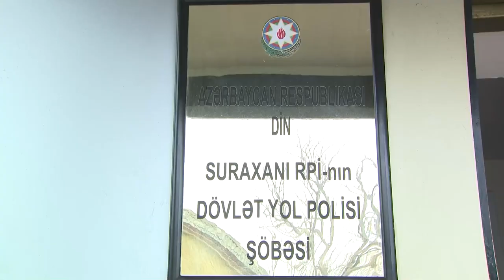Suraxanı rayonunda heroin qəbul edib taksi fəaliyyəti ilə məşğul olan sürücü saxlanılıb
Suraxanı Rayon Polis İdarəsinin Dövlət Yol Polisi Şöbəsinin əməkdaşlarının həyata keçirdikləri  tədbir zamanı narkotik vasitələrin təsiri altında taksi fəaliyyəti ilə məşğul olan sürücü müəyyən edilib. Yeni Günəşli qəsəbəsində Qadir Dadaşov idarə etdiyi “Kia” markalı avtomobilin sükanı arxasında olan zaman nəzarət-yoxlama qaydasında saxlanılıb. İlkin sorğu zamanı sürücü avtomobili narkotik vasitə olan heroin qəbul edərək idarə etdiyini etiraf edib. Təyin olunan ekspertizanın  nəticəsində Qadir Dadaşovun sükan arxasında narkotik vasitənin təsiri altında olduğu sübuta yetirilib.

Sürücü barəsində protokol tərtib olunub. Qadir Dadaşovun törətdiyi qanun pozuntusuna hüquqi qiymət verilməsi üçün toplanmış material məhkəməyə göndərilib.